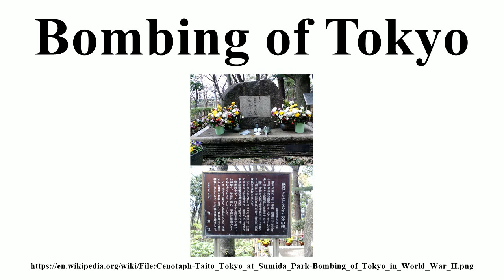Bombing of Tokyo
Image-Copyright-Info
Author-Info:   Namazu-tron

Image-Copyright-Info